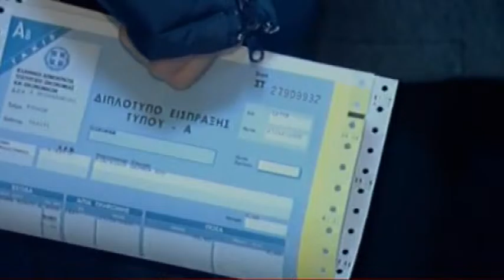008 ΕΠΙΣΙΤΙΣΤΙΚΗ ΒΟΗΘΕΙΑ